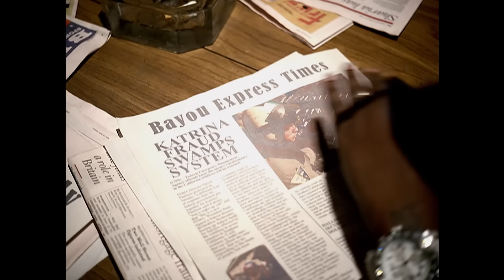Lil Wayne - Got Money ft. T-Pain (Official Music Video) ft. T-Pain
Music video by Lil Wayne performing Got Money. YouTube view counts pre-VEVO: 10,804,746 (C) 2008 Cash Money Records Inc.